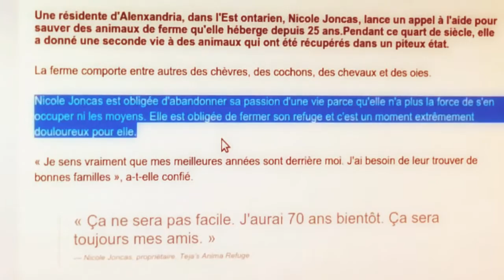Nicole Joncas to shut down Teja's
Nicole Joncas of Teja's Animal Refuge is to shut down her sanctuary after 25 years of operation, reported Radio-Canada. [1]